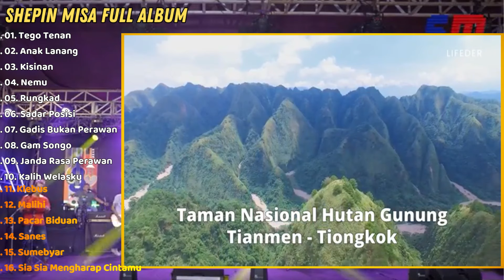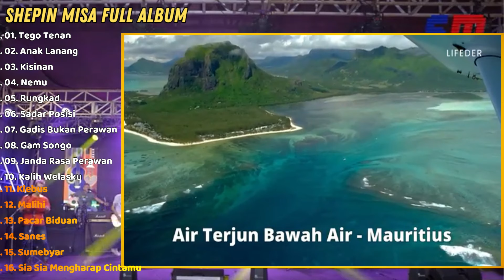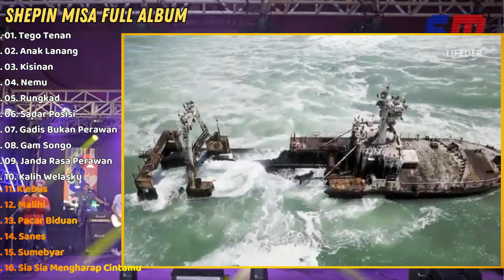Shepin Misa Tego Tenan - Klebus - Sanes - Sumebyar ll Dangdut Koplo ll Full Video Goyang Ngebor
Shepin Misa Tego Tenan - Klebus - Sadar Posisi - Sumebyar ll Dangdut Koplo ll Full Video Goyang Ngebor - Full Album